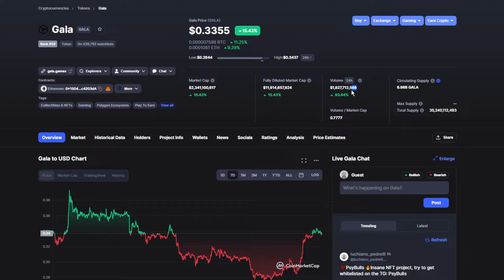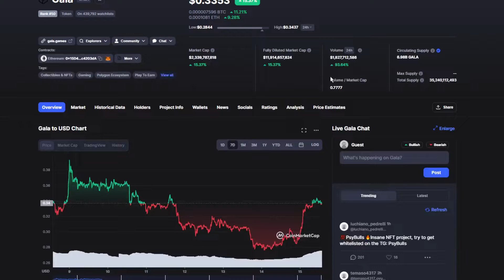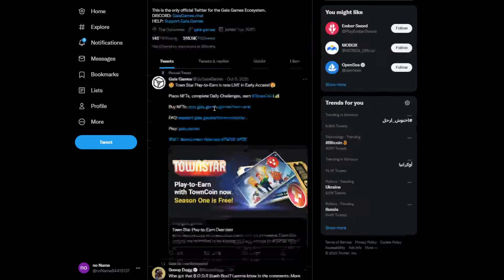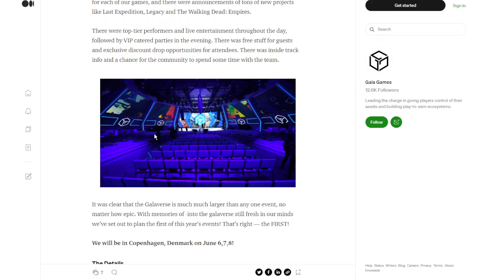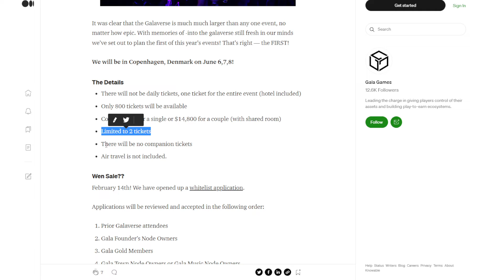GALA GAMING BIG UPDATE: MASSIVE PROFIT POTENTIAL! (PRICE PREDICTION NEWS TODAY 2022)